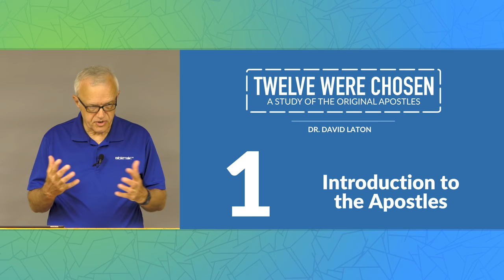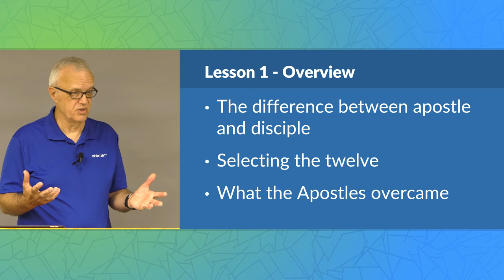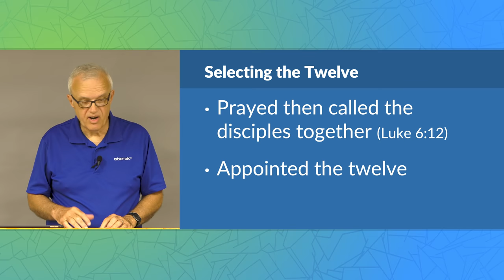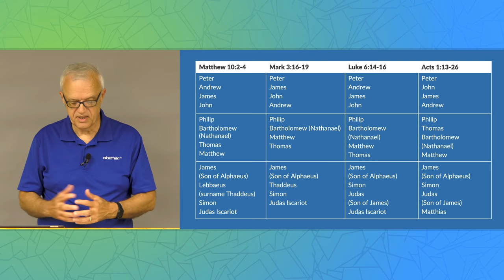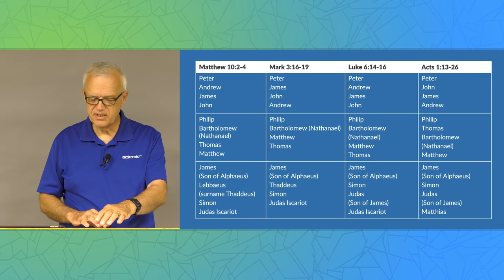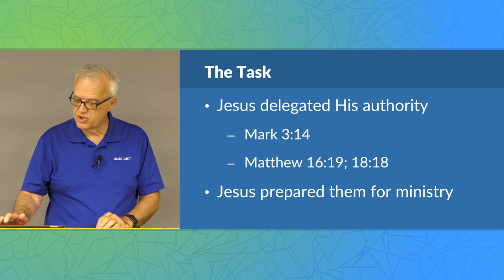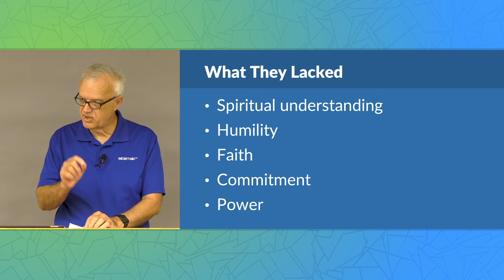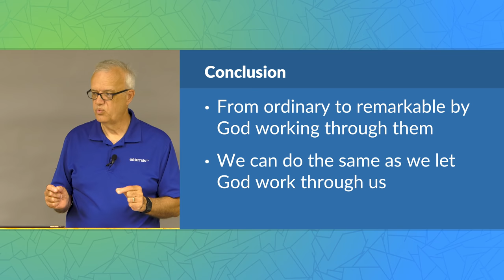Bible Study on the Apostles – Introduction – David Laton, D.Min. | BibleTalk.tv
In this lesson, we will gain insight into the difference between a disciple and apostle. We will look at how Jesus prepared Himself to call the 12 and what they had to overcome as they grew in their faith.